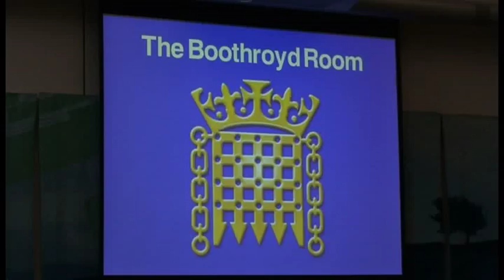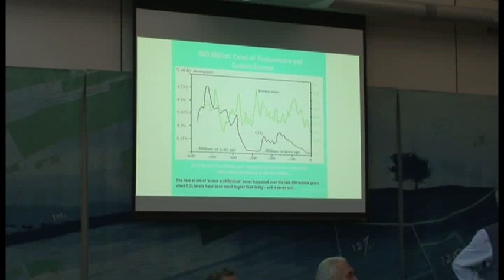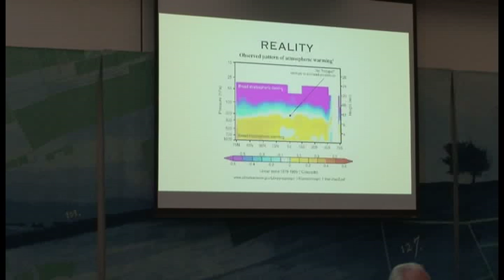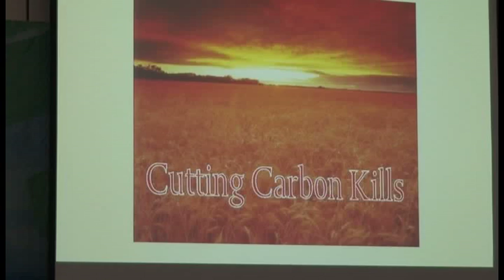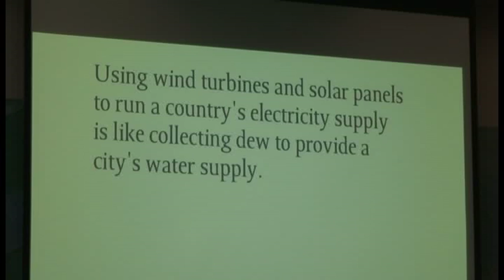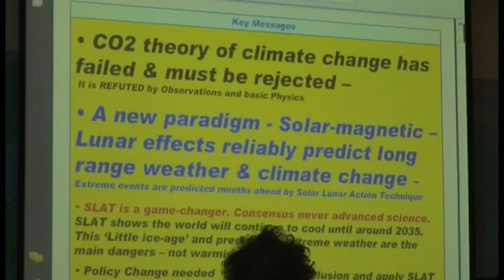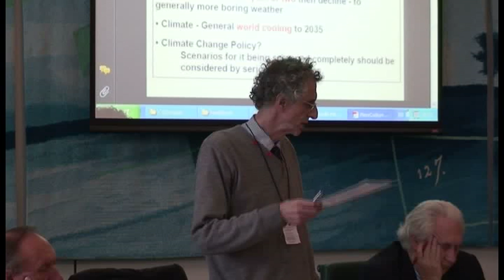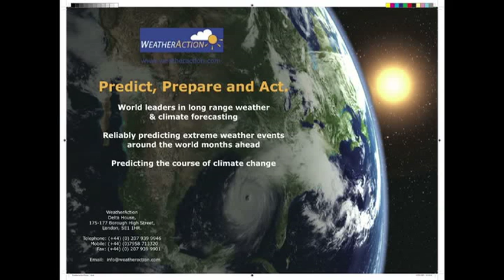ClimateFoolsDay2011.mov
Trailer "Climate Fools Day 2011"
Held at the House of Commons Westminster. 26th October 2011